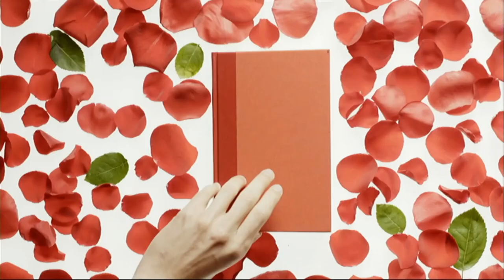Cortinilla de TV3 per Sant Jordi 2023